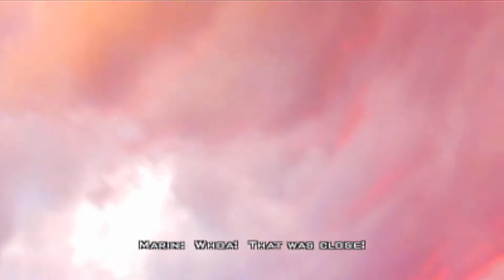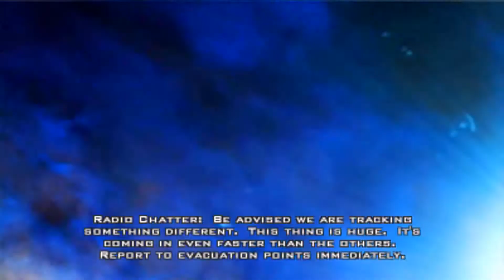Lets Play Advent Rising Part 8 (Massive Rock!)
They weren't kidding when they said they use rocks!